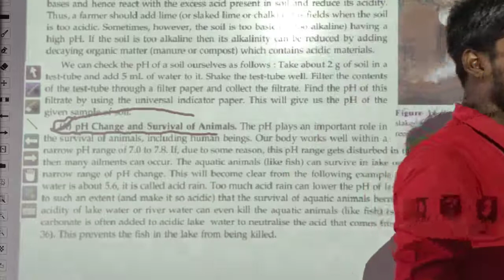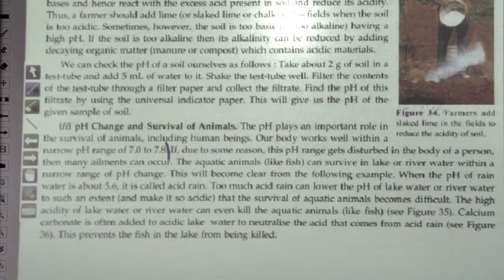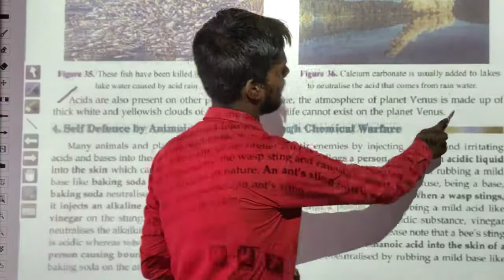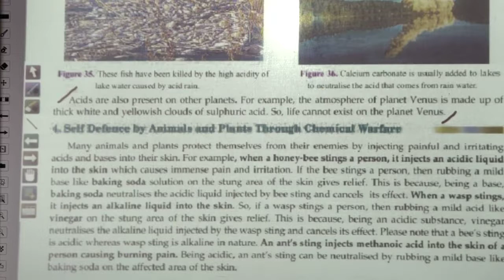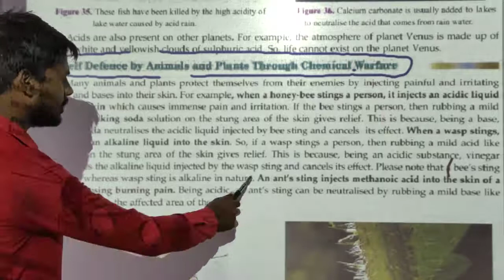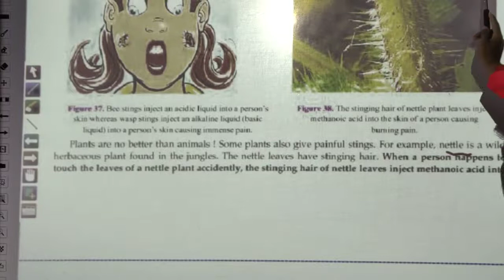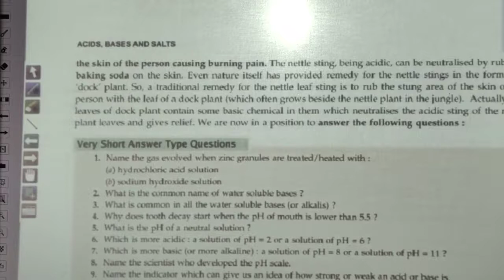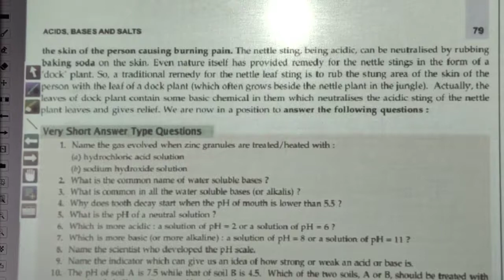21 Acids, Bases & Salts of Class-10 Chapter-2 , Importance of pH Part-C Chemistry by Jass Sir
21 Acids, Bases & Salts of Class-10 Chapter-2 , Importance of pH Part-C Chemistry by Jass Sir